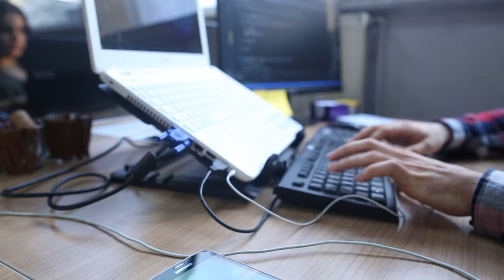Otel Z Zeo Röportaj